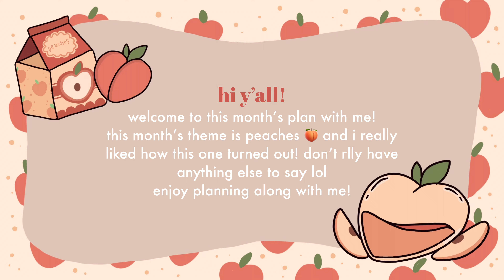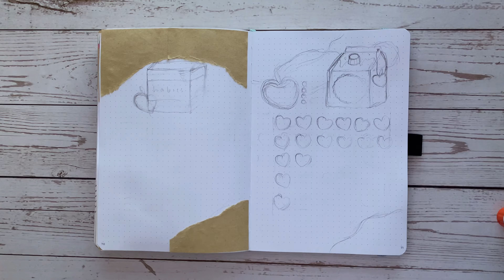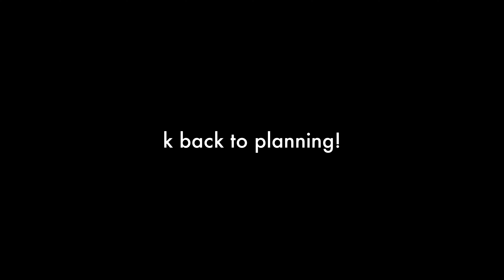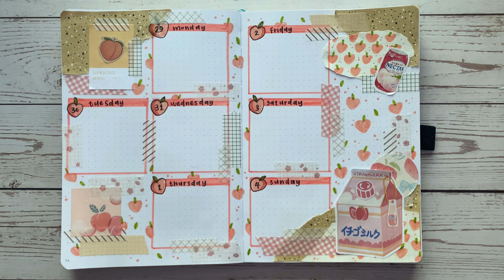PLAN WITH ME | April 2021 Bullet Journal Setup 🍑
getting peachy for april 🍑🍑🍑 grab ur bullet journals, pens and of course, washi tapes and come plan with me! hope u guys a-peach-ciate how this month’s theme turned out 🍑✨ (lol that pun was pathetic 🤠)

📌supplies used:
ShopAmandaRachLee A5 dotted notebook
Zebra mildliners
Tombow ABT Dual brush pens
Tombow Fudenosuke hard tip brush pen
Sakura gelly roll classic

📖weekly spread inspo: @JulianneDoodles

🧩film & editing:
iPhone 11 Pro Max
VLLO

xoxo,
plinth ced